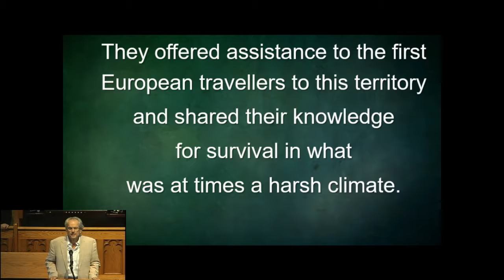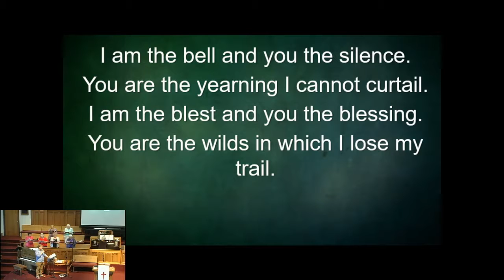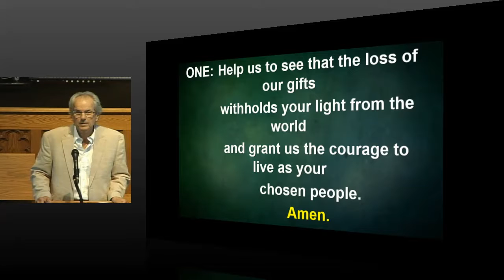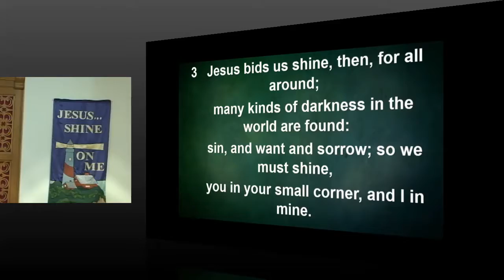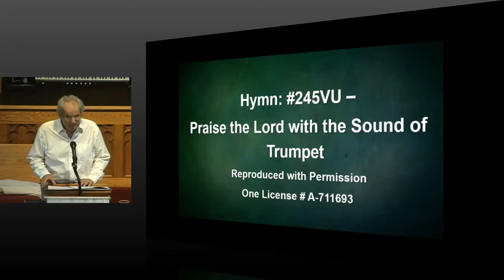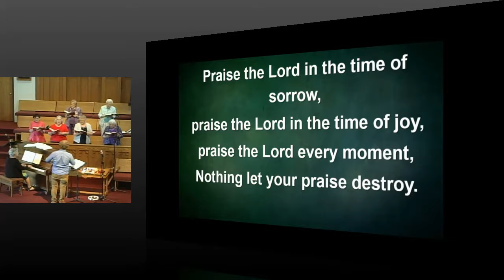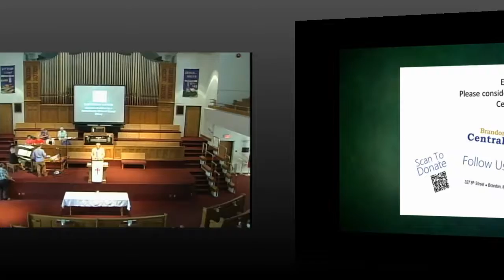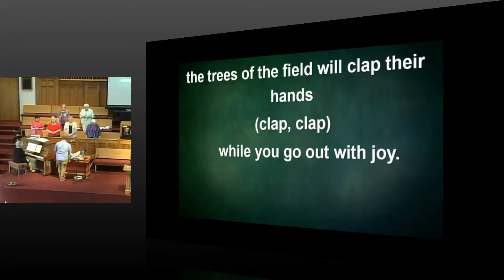Central United Church Service 2018-06-17 4th Sunday After Pentecost